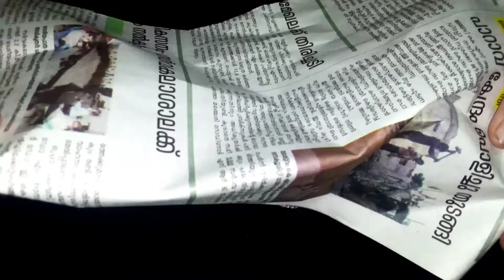easy basket with paper glass